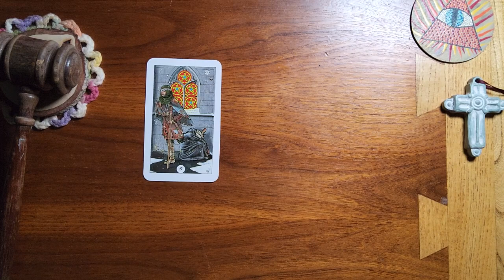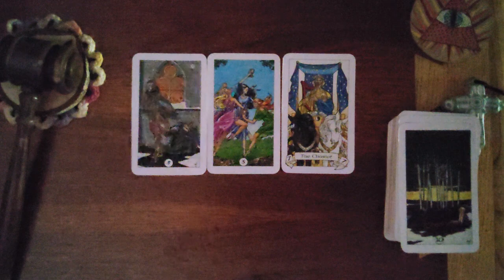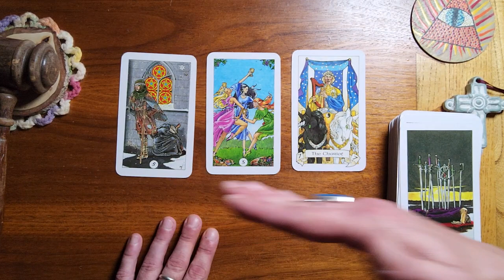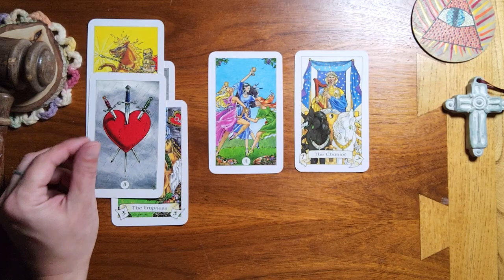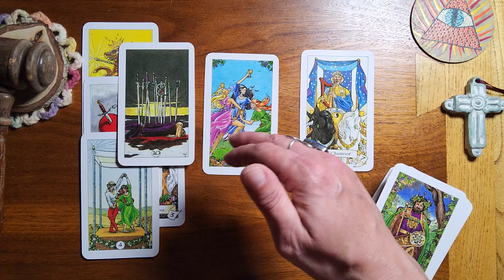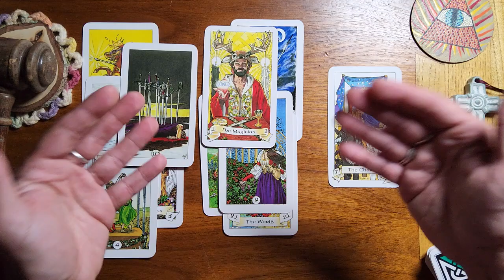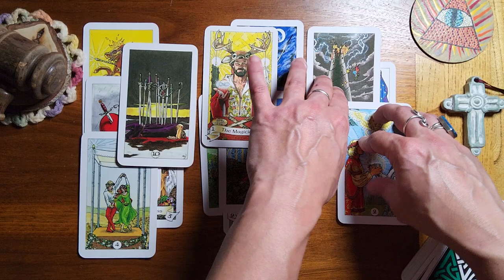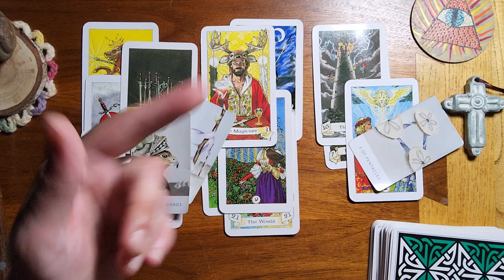Pisces ♓️ You're 💔 and thought this was over. They're going to reach out soon. They miss you